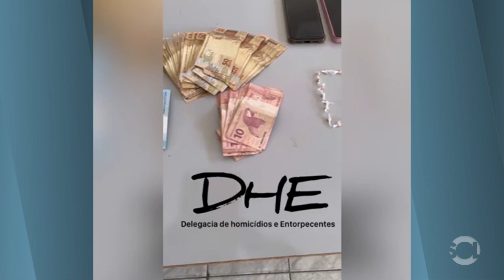DHE de Patos prende três mulheres por crimes de roubo, receptação e tráfico de drogas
Prisões aconteceram em Condado e Coremas na quinta-feira (26)